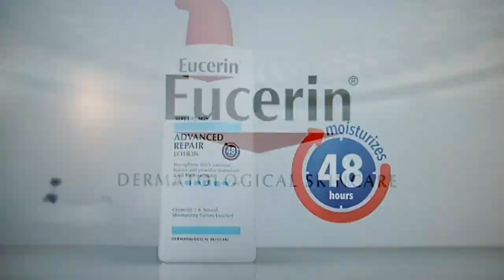The Price is Right - Showcase Results - 11/16/2018